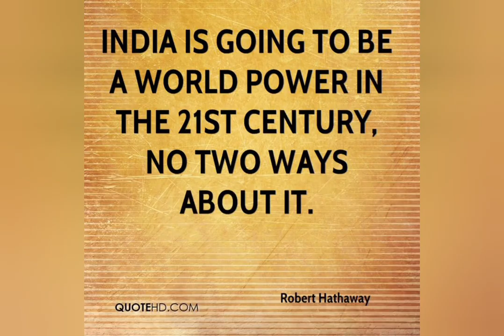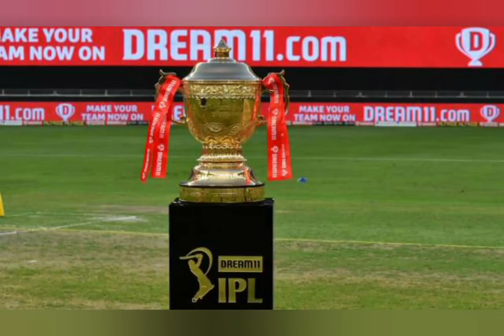Oxygen shortage india hindi| Oxygen crisis in india in hindi